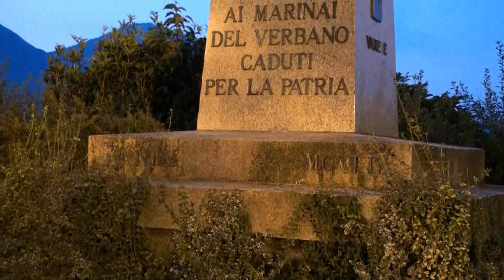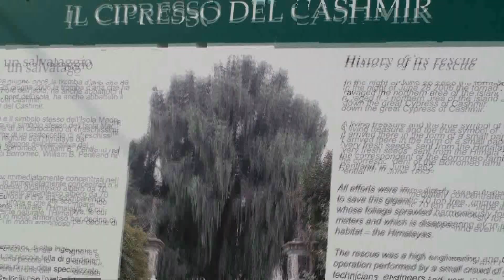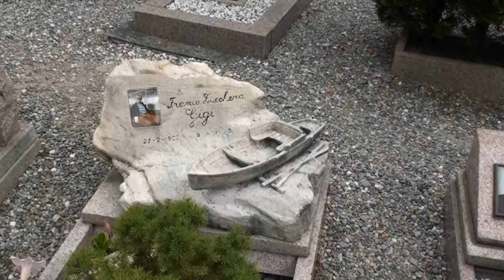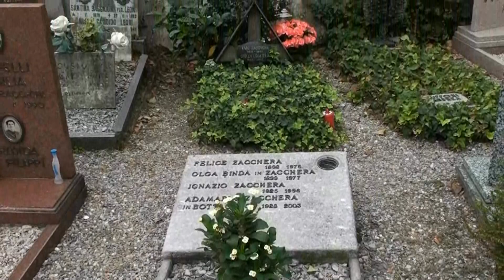Les îles du Lac Majeur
Il neige très rarement sur le Lac majeur, et donc, ses îles sont des jardins de rêve, peuplées de fleurs exotiques éclatantes .. et de palais somptueux.
L'Isola Madre, la première est un parc florissant, et dans son palais se trouve le plus extravagant des musées de marionnettes !!
Non seulement la Commedia dell'arte, mais aussi un théâtre d'horreurs, de sorcières et de démons, comme on n'en a jamais vu !
L'île des Pécheurs ? c'est l'île des Touristes : charmante, frivole, pleine de boutiques et de petits bistrots ... Une escale fraiche et joyeuse !
Isola Bella : Avec son palais magnifique, ses salles de bal ou de réception, c'est déjà le symbole de la vie fastueuse et sans souci de la noblesse de toutes les époques ! Et avec sa grotte, les jardins suspendus et le Théâtre de Massimo, c'est le lieu le plus baroque de toute l'Italie !  Quel voyage !!!